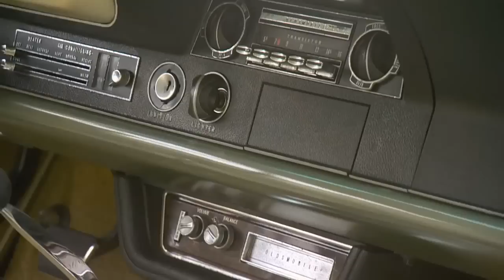Jeep FC 170 Forward Control | '62 Impala | '69 Barracuda | Olds 442 | '54 Chevy | Gold Rush Car Show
Nestled in the foothills of the Sierra Nevada, Oroville, CA plays host to the Gold Rush Car Show, where we mine automotive gold like a '54 Chevy, a strong '69 Cuda, Forward Control Jeep, an Olds 442, and a. Already close to gold, this custom tangerine "54 Chevy exemplifies a well done custom. All the standard shaved and cleaned choices, but also retaining a lot of what's good about the original. A very clean, mild custom with eye catching color contrasting with the white inside and out. The Barracuda clearly isn't stock either, modified in the way these old muscle car bodies beg to be. Not classy. Powerful. This streetable, full race build is not a "sleeper". It runs in the 10s and is an interesting combo of street and strip. About as unique as any custom you'll ever see, this "Forward Control" Jeep is the craziest STOCK thing you're gonna see all day. Sitting above the wheels, this is sort of their version of a Cab Over. Part of the oddness is just how tall it is, and for some Jeeps that's saying something. Minimalist interior and exterior, it's all business. Kind of a power wagon feel with a funky cab. Ready to do work, not that you're gonna with something this rare and nice. The 442 has an interesting color choice, but it too is factory, as rare a combo as it may be. The interior too, period, and nicely restored to "Code G" Willow Gold. So cool. Like showroom all around. Back to the tasteful customs, we round it out with a '62 Impala 409. They never came in this color combo! Red-Line Red and a Dupont Alabaster, trimmed with green. You could tell someone you were choosing these colors and you wouldn't give it a though, but it really works in practice. This also was the first year for the fake "convertible roof", and you can really make out the pseudo ribs in the top. Stock in pattern, the interior has been updated in leather and carries through the color scheme throughout. Even the speedometer! Stock font, updated color. Engine turned metalwork flowing all over, even the 409 engine magnificently carries the theme. Absolutely stunning to see when truly everything has been touched on the car to make every inch a work of art.

0:00 - Intro
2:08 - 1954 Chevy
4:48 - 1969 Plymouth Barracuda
7:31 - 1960 Forward Control Jeep 170
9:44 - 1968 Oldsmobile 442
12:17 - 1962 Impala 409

S16E03